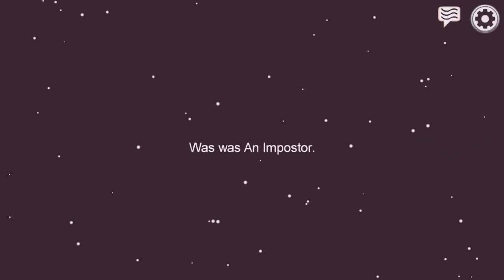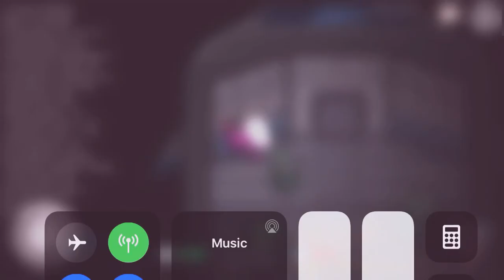That game is glitch